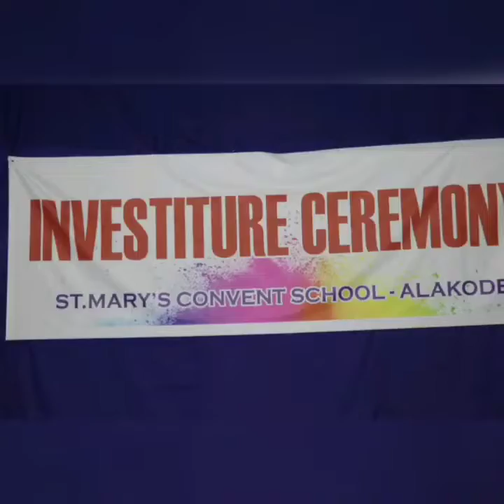investiture ceremony smc alakode